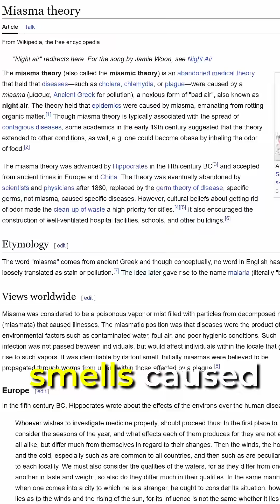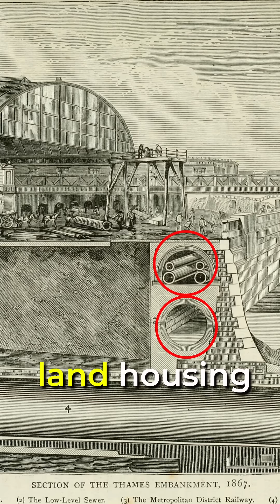The Railway Engineer who Saved London from Poo!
The remarkable Sir Joseph Bazalgette has done more for London than anybody else. He saved the city from drowning in sewage and practically eradicated cholera. An extraordinary man, he faced technical challenges and opposition from people that said it couldn't be done.

I have a Substack where I post (occasionally!) about insights and thoughts on learning. It's free

Learn How to Learn - My new course on learning will teach you the most effective evidence based learning techniques and practices.